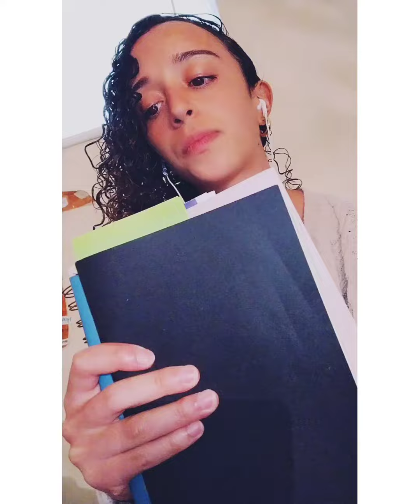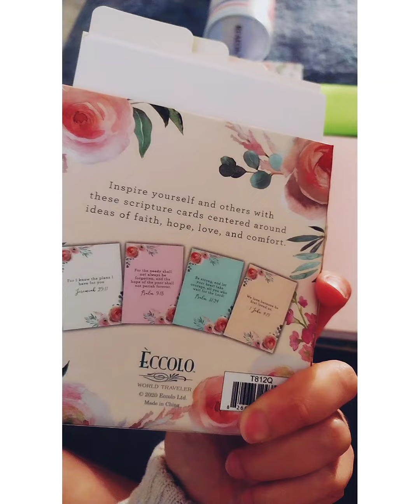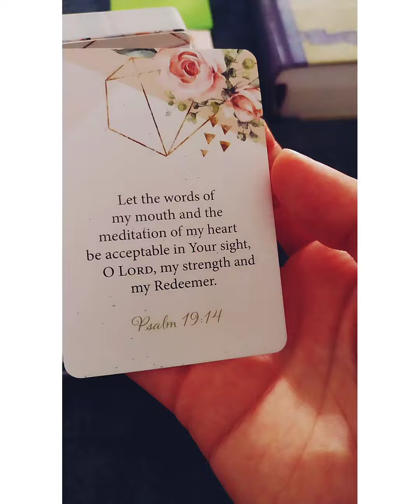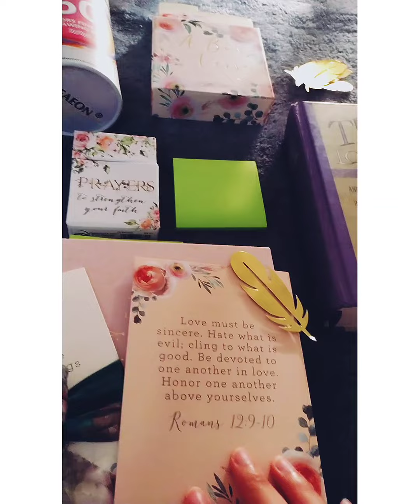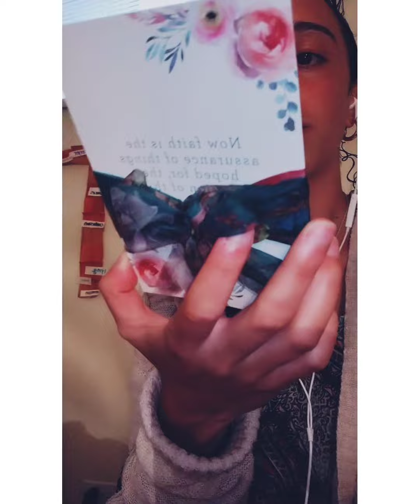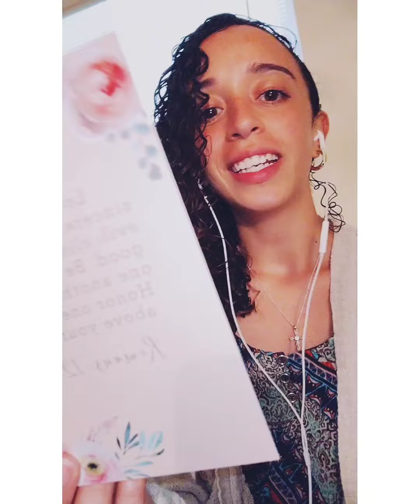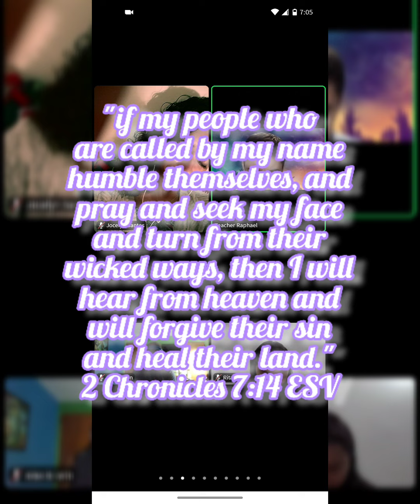🌱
This video I recognized could be for both brothers and sisters in Christ to learn from and grow from! The prayer cards here are to hand out to people (women) who are lost, feeling strayed away from life and purpose, or also who are free and want to deepen their current relationship in Jesus! You can buy these at a Christian book store, Marshalls, Burlington possibly I think, and online. Have fun whether you are a sister in Christ or a brother in Christ; explore beyond your comfort zone of how to spread the good news to everyone on this globe!!! ✝️🌄